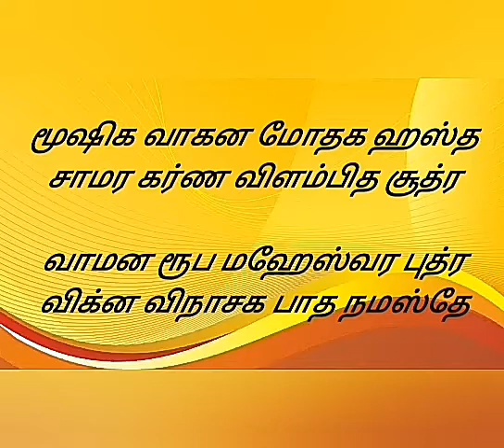மூஷிக வாகன மோதக ஹாஸ்த